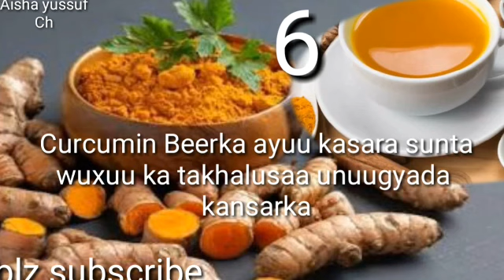‏فوائد الكركم Faaiidooyiinka Huruuda ama Curcumin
waxtarka caafimaad huruda. huruuda fresh oo asliga waxay kor u soo qada caafimadka difaca jirka. Hurudu\ curcumin waxay u ficantahay cafimaadka wadnaha iyo dheef-shiidka, huruudu waxay joojisa shubanka aadka sido kale hadaah caano dabka sarto oo ku darto hurud iyo filfil iyo malab waay daweysa hargabka.
huruudu beerka ayeey kasarta sunta  sido kale waxay kahortagta xanuunka kansarka waayo huruuda waxaa ku jira antioxdants xoog badan. Huruudu waxay nadamisa heerarka sokorowga
oo wuxu u ficanyahay dadka macaanka qaba.
huruudu wax weyn bay uledahay caafimaadka. dhanka kale waa laisku qurxiyaa